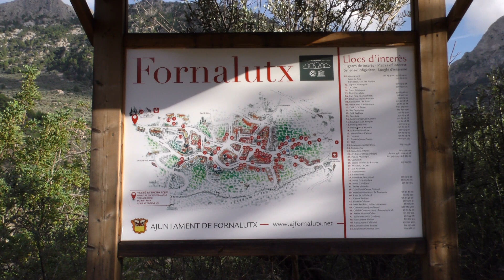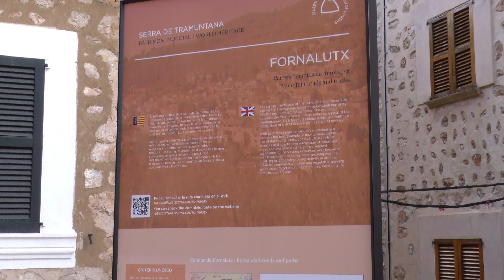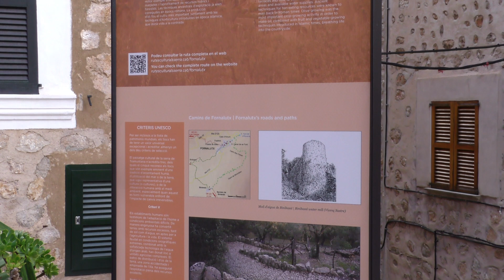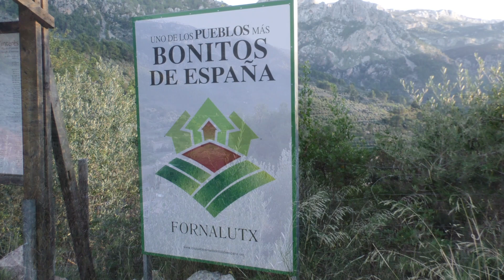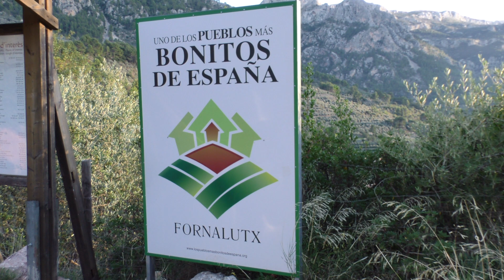Fornalutx das schönste Dorf von Spanien auf Mallorca. Kleiner Rundgang durch das Dorf.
Beschreibung Fornalutx
Das authentische Bergdorf Fornalutx versteckt sich hoch oben im Tramuntanagebirge und überblickt das Tal von Sóller. Oft als hübschestes Dorf Spaniens bezeichnet, spiegelt der Ort durch die Kombination von Steingebäuden mit rotgedeckten Dächern und dem Duft der umliegenden Orangen- und Zitronenhaine einen traditionellen, rustikalen Charme wieder. Im Folgenden können Sie alle Infos finden, die Sie benötigen, um das Beste aus Ihrem Besuch dieses traditionsreichen, mallorquinischen Dorfes zu machen.

Geschichte & Kultur
Das Dorf Fornalutx befindet sich im Nordwesten Mallorcas und hat seit den 80er Jahren Preise für seine Konservierung erhalten.

Seine Geschichte reicht über 1.000 Jahre zurück, als es noch ein arabisches Gehöft war. Seine bis heute erhaltene, unbeschädigte Form fing an, sich im 13. Jahrhundert abzuzeichnen, als die Katalanen die Insel wiedereroberten. Die gotische Kirche in Fornalutx wurde 1639 erbaut.

Die Bevölkerung wuchs stetig an, liegt heute aber immer noch, trotz des Zulaufes einer mehr internationalen Gemeinde, bei nur ungefähr 600 Einwohnern. Die Mühen und der Aufwand, das traditionelle Erscheinungsbild und Ambiente zu bewahren, sei es mit den kopfsteingepflasterten Straßen oder den herkömmlichen Fassaden, haben Fornalutx zu einem der best erhaltensten Dörfer Spaniens gemacht. Seit der ‘Túnel de Sóller’ (gebührenpflichtig) eröffnet wurde, ist Fornalutx sehr viel einfacher zu erreichen.

Wir bei BikeKing bieten Ihnen nur Ausflüge an die wir getestet haben und für 100% gut befunden haben.  Buchen Sie noch heute unsere Produkte unter:

Alle Inhalte dieses Films, auch insbesondere Texte, Fotografien, Videosequenzen und Grafiken, sind urheberrechtlich geschützt. Das Urheberrecht liegt, soweit nicht ausdrücklich anders gekennzeichnet, bei Bikeking.es . Bitte fragen Sie Bikeking.es, falls Sie die Inhalte dieses Internetangebotes verwenden möchten.

Unter der „Creative Commons“-Lizenz“ veröffentlichte Inhalte, sind als solche gekennzeichnet. Sie dürfen entsprechend den angegebenen Lizenzbedingungen verwendet werden.
In diesem Video verwendete Musiken der Hartwig Media sind nur für dieses Video und unterliegen weiterhin dem Copyright und Lizenzbedingungen der Hartwig Media.

Wer gegen das Urheberrecht verstößt (z.B. Bilder, Videos, Musiken oder Texte unerlaubt kopiert), macht sich gem. §§ 106 ff UrhG strafbar, wird zudem kostenpflichtig abgemahnt und muss Schadensersatz leisten (§ 97 UrhG).

Das Urheberrecht liegt bei Bikeking.es